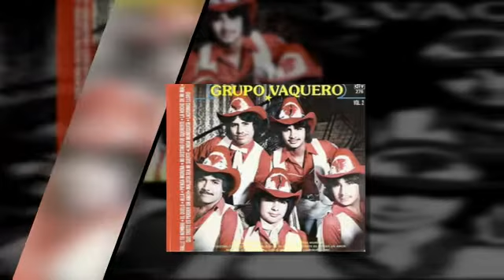GRUPO VAQUERO raye tu nombre